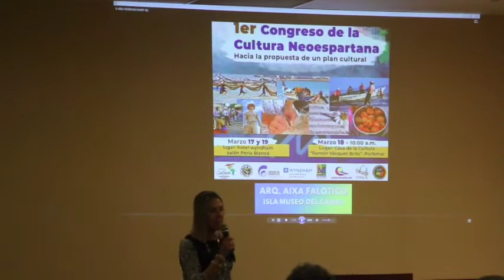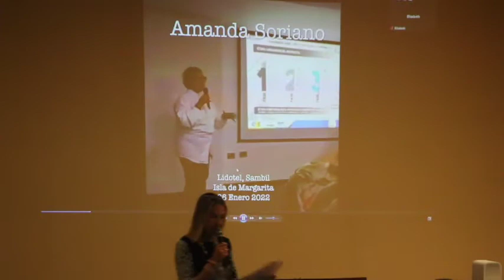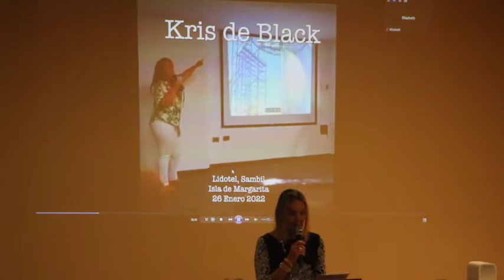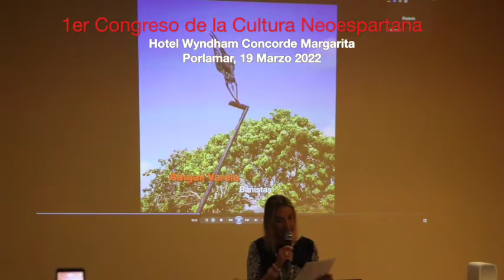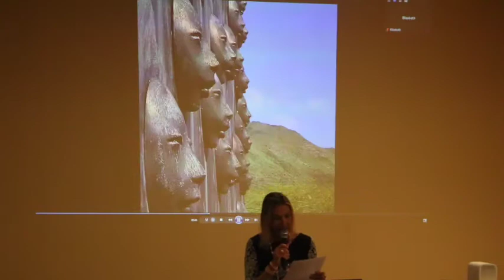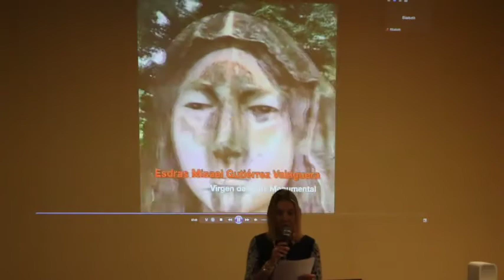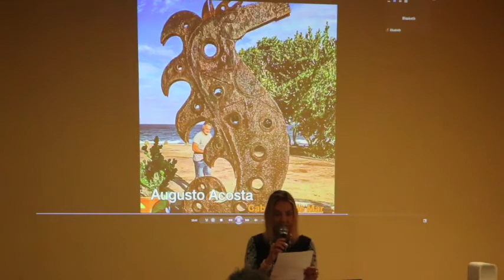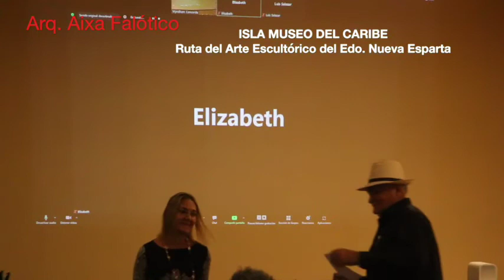1ER CONGRESO DE CULTURA NEOESPARTANA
1ER CONGRESO DE CULTURA NEOESPARTANA.
 Ponencia Arquitecto Aixa Falótico

PONENCIA:   ISLA MUSEO DEL CARIBE.
La Ruta Escultórica del estado Nueva Esparta

POR:    AIXA FALÓTICO @gentebellamagazine

Hotel Wyndham Concorde, Isla de Margarita